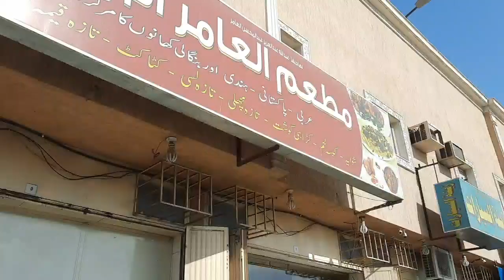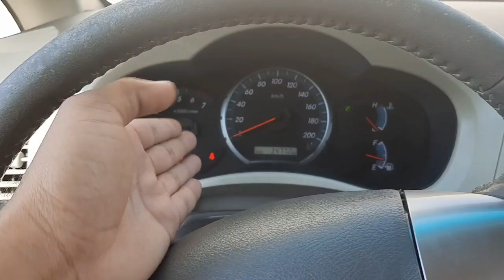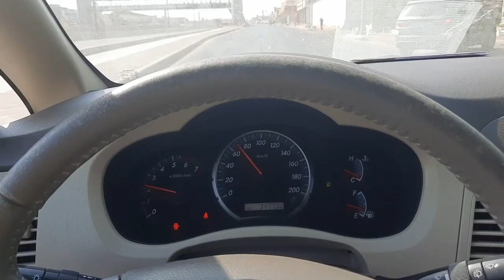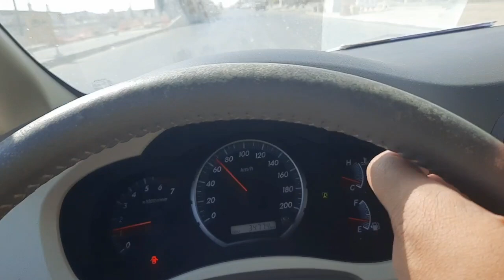SAUDI ME DRIVER KO LOG AISA KYU BOLTE HAI|DAILYSHAEERVLOG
Share this dailyshaeervlog